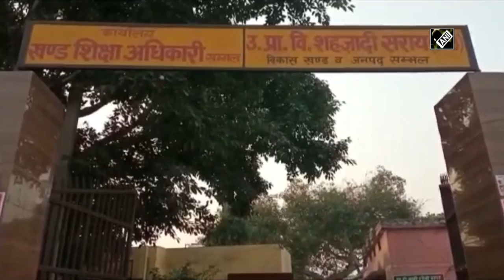Voting begins for 4th phase of UP Panchayat polls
Sambhal (UP) / Aligarh (UP), Apr 29 (ANI): Voting began for fourth phase of UP Panchayat polls on April 29 and over 5.27 lakh candidates are in the fray for more than 2.10 lakh seats across 17 districts. Voters reached their respective polling stations to exercise their rights.(AM)